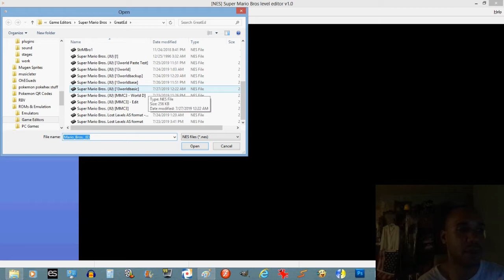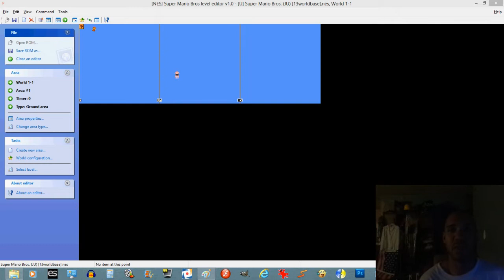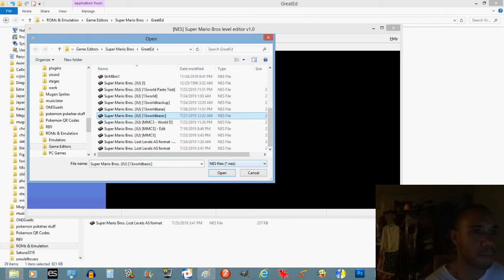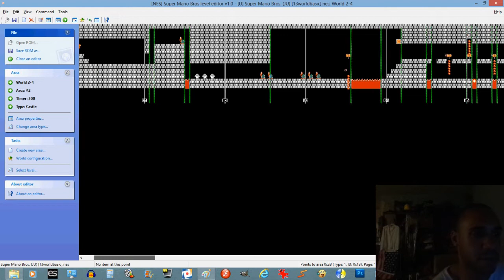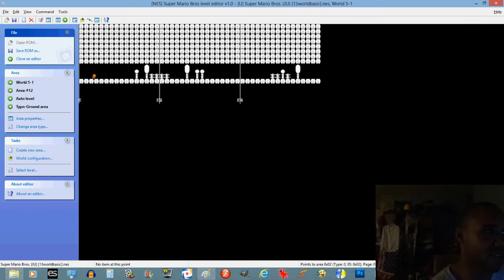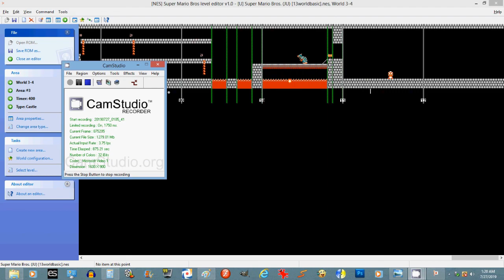GreatEd - Super Mario Bros Level Editor (Plus Second Japan Tour talk and CaveiraGames)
I have recently purchased a flight ticket to/from Japan for the April 2020 season.

This is a powerful level editor for NES Super Mario Bros. It allows to create new areas, add, delete, move and resize objects on all areas, also can easily make pointers for pipes, vines etc. Also you can make a lot of modifications on an engine. Please note, that editor automatically converts ROM into the MMC3 mapper, so keep backup of original ROM.

More information included in archive in the readme.pdf.

Supported x64 versions of Windows 7, 8, 10,

Also included x86 (32 bit) version for Windows XP

Question, is this better than ISD SMB Util or SMB Utility? Try it out!

If you guys want to help a channel out for some income, please go to my PayPal.